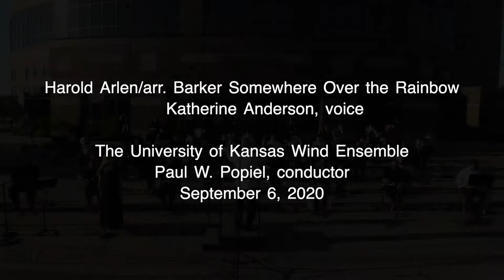Harold Arlen/arr. BarkerSomewhere Over the Rainbow Katherine Anderson, voice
The University of Kansas Wind Ensemble
Paul W. Popiel, conductor